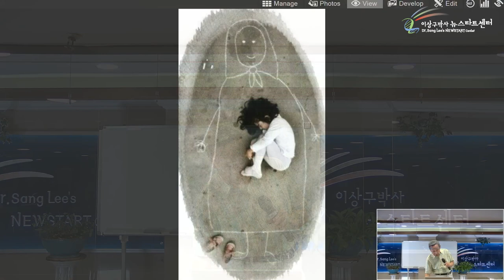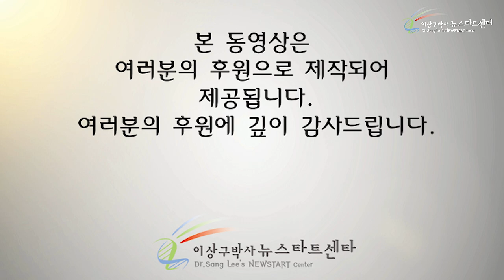[17강] 성격장애와 성령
00:00 성격장애

13:15 시공간을 초월한 사랑